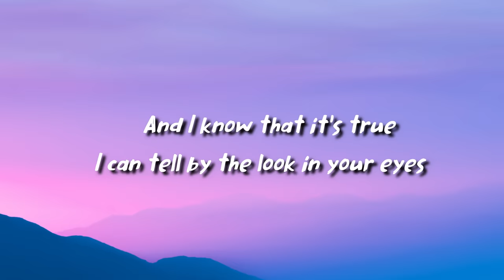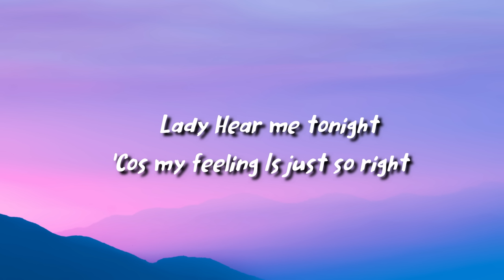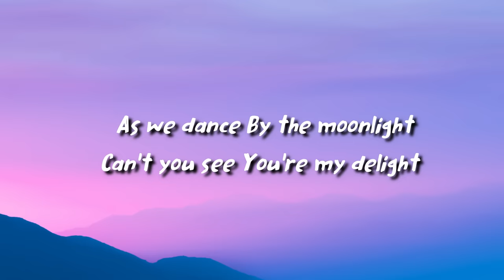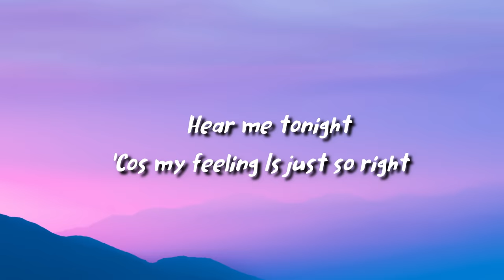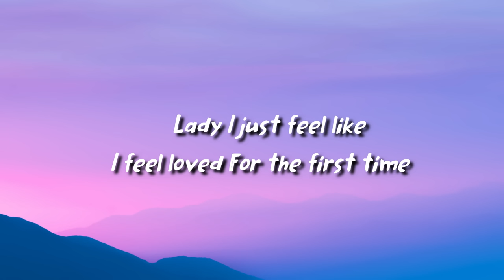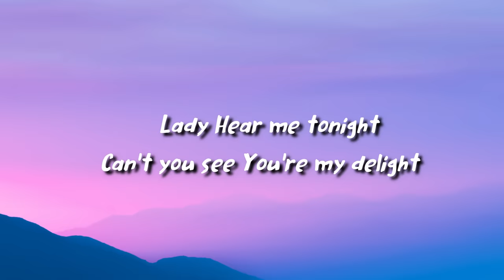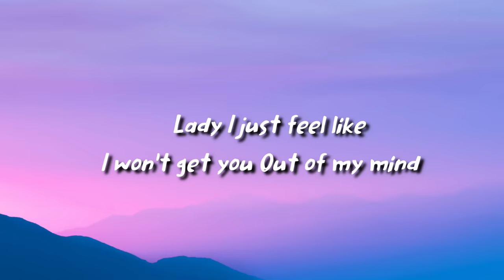Modjo - Lady (lyrics)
"Lady (Hear Me Tonight)"

Lady
Hear me tonight
'Cos my feeling
Is just so right
As we dance
By the moonlight
Can't you see
You're my delight

Lady
I just feel like
I won't get you
Out of my mind
I feel loved
I can tell by the look in your eyes

Lady
Hear me tonight
'Cos my feeling
As we dance
By the moonlight
Can't you see
You're my delight

Lady
Hear me tonight
'Cos my feeling
As we dance
By the moonlight
Can't you see
You're my delight

Lady
Hear me tonight
'Cos my feeling

Lady
Hear me tonight
Can't you see
You're my delight